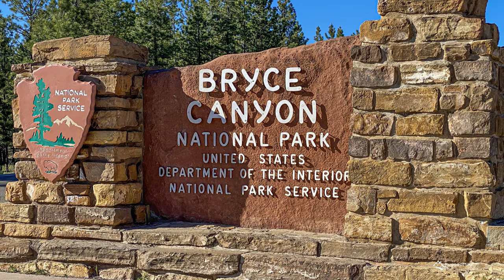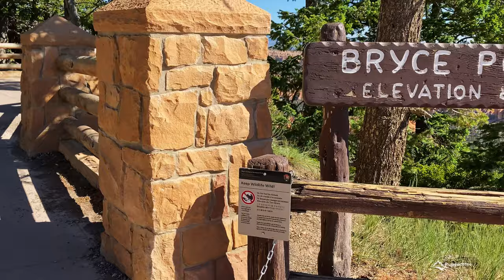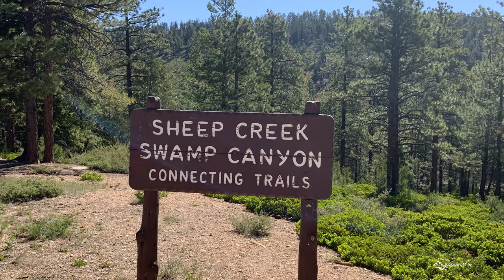BRYCE CANYON National Park || Utah 4K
Made up of a series of natural amphitheaters that extend more than 20 miles from north to south,  Bryce Canyon's spectacular rock formations and hoodoos are a colorful and magical sight to see!
The park offers multiple scenic overlook locations along with numerous hiking trails, campgrounds and is one of the top stargazing locations in America!

Here are some more videos from our trip to the Western United States 2020